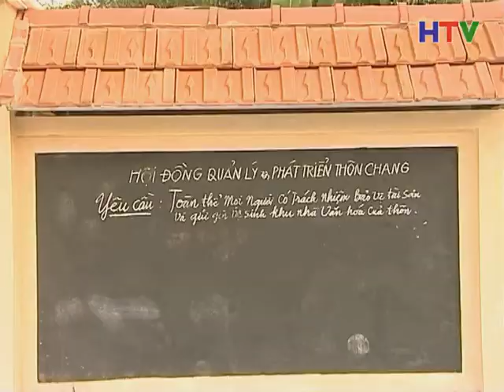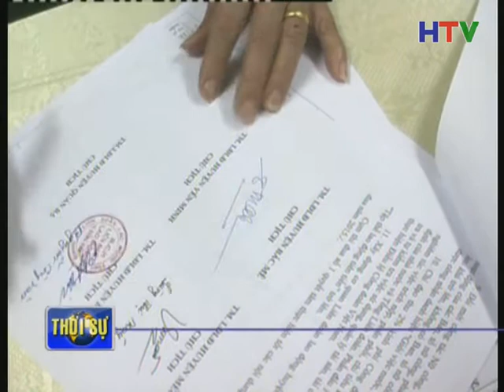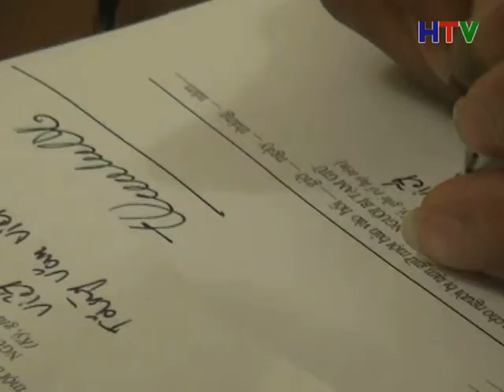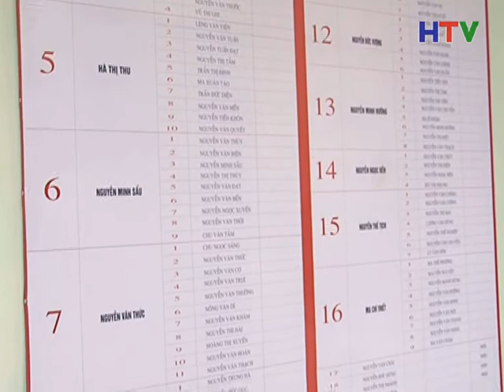THOI SU TRUA 18 1 Wed